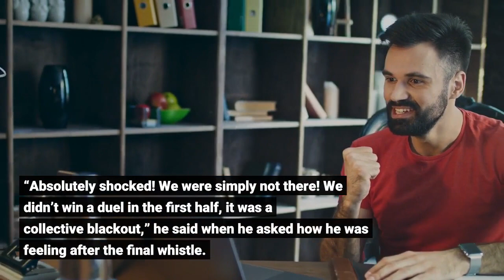DFB Pokal Hasan Salihamidzic shocked at Bayern Munich’s 5 0 loss to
Bayern Munich has crashed out of the DFB-Pokal in the second round after a 5-0 defeat to Borussia Monchengladbach at Borussia Park. It’s now the second consecutive season Bayern has exited the competition in the second round, having lost to Holstein Kiel on penalties last season. Braces from Breel Embolo and Ramy Bensebaini, as well as a goal from Kouadio Kone rounded out the routing from Die Fohlen in a result that’s come slightly against their run of form in the Bundesliga, having only three matches from nine thus far. As is often the case, sporting director Hasan Salihamidzic was on the Bayern bench alongside Julian Nagelsmann’s coaching staff and was in complete awe of what he saw unfold speaking after the match (Tz). “Absolutely shocked! We were simply not there! We didn’t win a duel in the first half, it was a collective blackout,” he said when he asked how he was feeling after the final whistle. Gladbach has often been a bogey team for Bayern, which is something Brazzo emphasized they were well aware of and readily prepared for. “For me, it’s inexplicable. We knew how difficult it would be here, we discussed everything. Such a performance is hard to explain,” he stressed. This was the third match in a row where Bayern was without Julian Nagelsmann on the touchlines due to his coronavirus quarantine. It certianly didn’t effect Bayern in their 4-0 wins over SL Benfica and TSG Hoffenheim, respectively, and it’s not something Brazzo felt had anything to do with the result at Gladbach. “That’s just speculation, of course. Of course we want the coach to be there. But the defeat has nothing to do with Dino [Toppmöller]. We were down 0:3 after 19 minutes because we didn’t win any duels,” he said. With Joshua Kimmich’s vaccination status recently becoming public information in addition to Lucas Hernandez’s ongoing legal case, there are certainly off-pitch distractions present at the club famously nicknamed FC Hollywood. Both players have been subject to a great deal of criticism for the respective matters off the pitch, but Brazzo didn’t real feel like that’s something that really effected the way the collective squad performed. “It’s hard to say. There were a lot of stories last week, but we coped with that in the games before. The lack of inoculation was now not the reason today that we did not come into the duels and could stop the balls,” he said when he was asked about those situations. Photo by Marius Becker/picture alliance via Getty ImagesDayot Upamecano certainly didn’t cover himself in glory with his performance. His efforts for Bayern thus far have been showing improvements from match to match, but the Gladbach match was a small speedbump in what has otherwise been a decently solid tenure thus far. Despite his individual performance lacking, Brazzo said that had little to do with the result, and that it’s always a collective effort. “We win together, we lose together. We will build Upa up again.